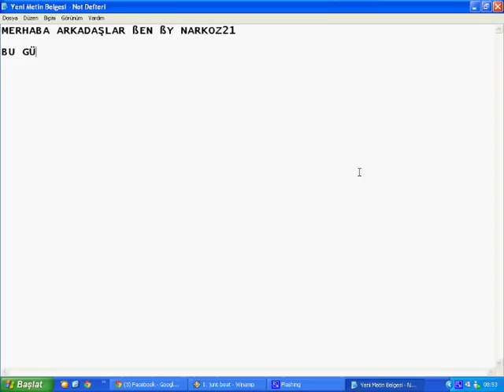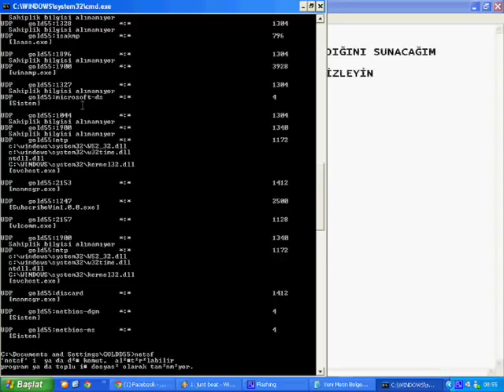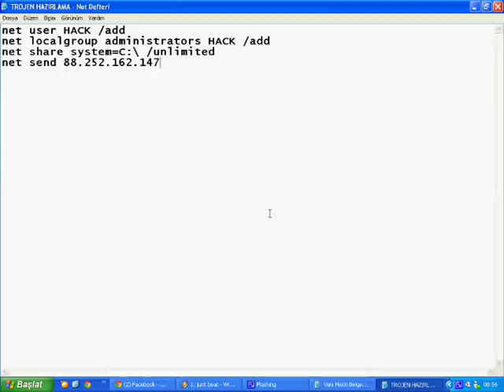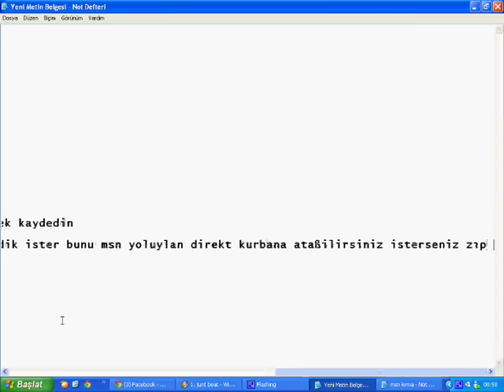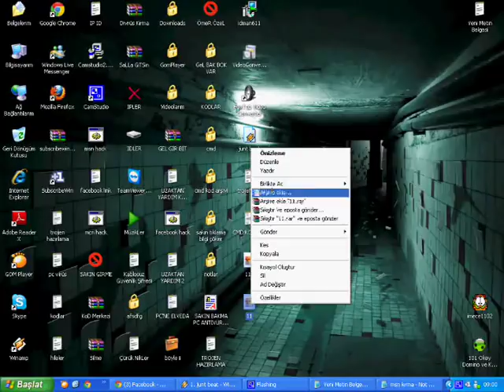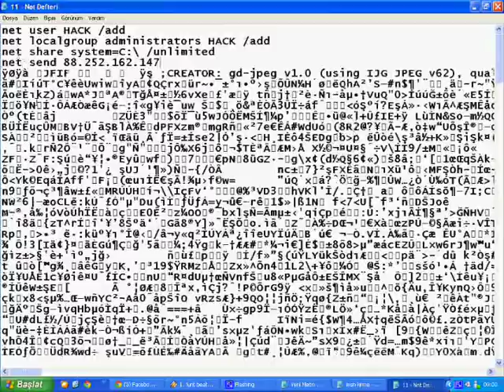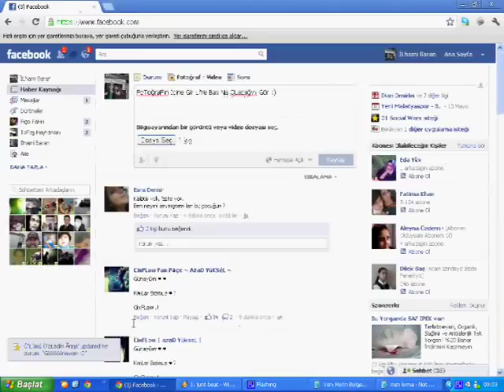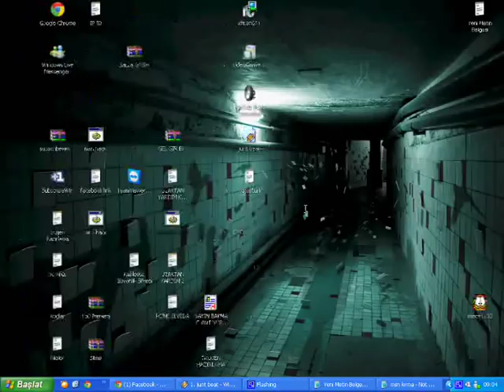Trojen Hazırlama Part1 By NarKoz 21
Daha fazla kişiye ulaşmasını istiyorsan Beğen, Paylaş